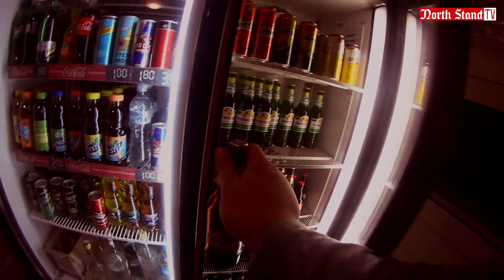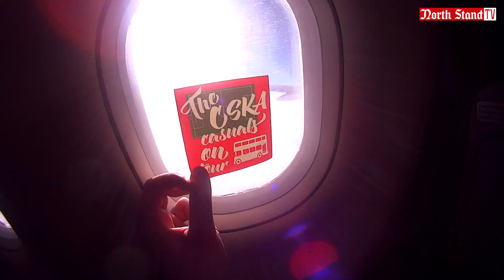SECTOR G: Best of season 2016/2017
- Fan club Sector G official Facebook page
- "Sektor G" Fanzine Facebook page
- Fan club Sector G official Instagram account